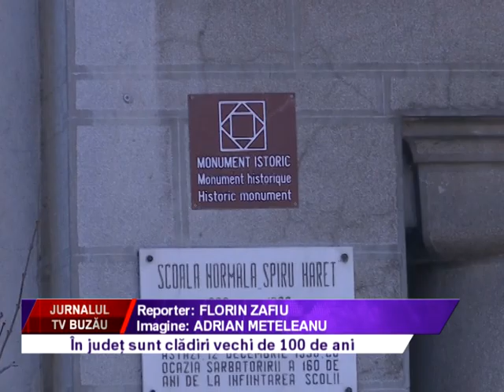Nicio scoala in risc seismic I